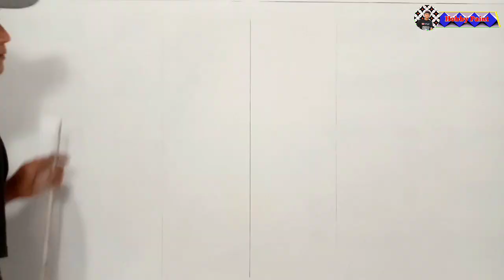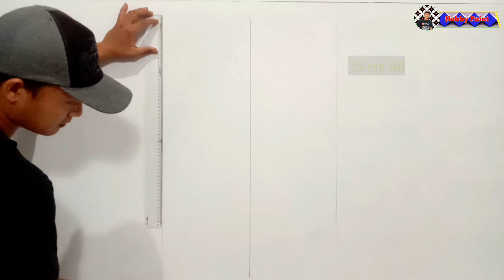Wall Painting Design Ideas - Seni Lukisan Dinding Rumah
We will invite you to decorate your walls into an extraordinary masterpiece using the latest 3D paint motifs

IMPORTANT!!!
  ✓ To make a pattern, you have to pay attention step by step in detail so that the results of the pattern are maximized.
  ✓ The placement of the pattern on the wall is measured in advance to avoid mistakes
  ✓ If you have trouble painting, you can use isolation to limit from one color to another

PAINTING TOOLS
 Cardboard, compass, ruler, marker, brush, paint